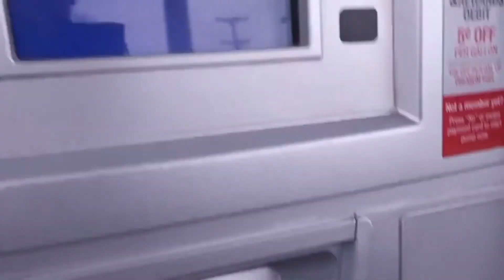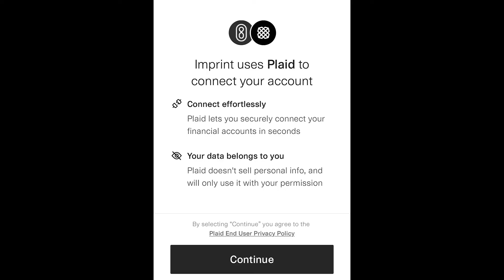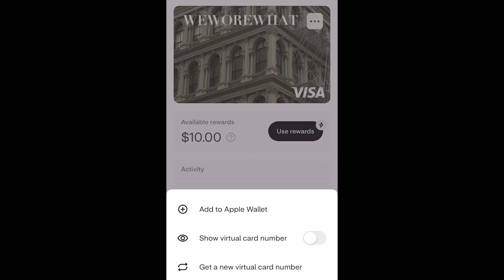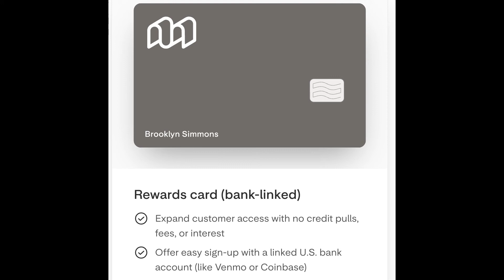WeWoreWhat Rewards Visa - Is it a TERRIBLE Idea? What You Need to Know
Have you heard about the fashion brand WeWoreWhat launching their own rewards card and are wondering what it has to offer and what that even means? Let's look at this particular card but also at what the potential implications of this concept.

Recently, I came across an Instagram Story from one of my favorite YouTube creators, Swell Entertainment, mentioning a credit card from the brand WeWoreWhat. Intrigued, I ended up looking into it to better understand the situation… and what exactly WeWoreWhat is. To my surprise, what I found was far more interesting than I anticipated and also not nearly as egregious. So what is the WeWoreWhat rewards card and isn’t as terrible an idea as it semes? Let’s take a closer look at the offering and the precedent it sets.

Before we get to the WeWoreWhat card itself, let me explain how this rewards card concept work and how it differs from a credit or debit card

First things first, the WeWoreWhat card is released in conjunction with a FinTech called Imprint, which recently raised a $38 million Series A. Furthermore, the card is issued by First Electronic Bank and operates on the Visa network. You may notice that Imprint uses the term “Rewards Card” - which separates it from a credit card. Since credit doesn’t come into play — either in applying or reporting — this isn’t a credit card.  Yet, without funds being stored on the card, it isn’t exactly a debit card either. Thus, I’d consider this a new category of card to what I’m familiar with - although there are some comparisons that could be drawn such as the Pay with Gasbuddy card. Of course, while that offering applies discounts and pulls directly from link bank accounts, it’s only accepted at gas stations while Imprint’s cards are Visas. In any case, while I understand the assumption that this card is a credit card, that’s really not the case.

With that out of the way, let’s talk about the WeWoreWhat Visa and how to sign up

To get started with the WeWoreWhat card, prospective customers are advised to scan a QR code that can be found on the site. Doing this will first send users to the Apple App Store or Google Play Store. After users install the app, they can begin applying for the card. Sure enough, the application does require you to provide some personal information such as your name, address, birth date, social security number, and more - however no credit is being pulled. Finally, when your application is complete, you can link a bank account using Plaid, which is the account your funds will pull from when you make purchases.

Incidentally, before discovering the WeWoreWhat card, I was already trying out a different Imprint offering, so my WeWoreWhat card appeared as a tab in the app. Heading to the main menu, you’ll notice a spending limit associated with your card. According to Imprint’s FAQ, this spending power is based on percentage of your linked account’s balance and represents how much you can spend instantly using your card. When you do make purchases, they’ll display as pending in your account and your spending power will adjust accordingly, until the money is transferred to cover charges a few days later.

As for benefits, the WeWoreWhat Visa has enhanced rewards for specific brands while also having a catch-all everyday spend

When it comes to the rewards of the WeWoreWhat reward card, customers can earn 10% back on purchases they make from  WeWoreWhat. Additionally, cardholders earn 5% back at  a variety of partner brands, including these one listed here – while, all other purchases earn 1%.

The downside is that these earned rewards can only be redeemed for purchases at WeWoreWhat or the aforementioned partner brands. However, there is no minimum redemption amount. User can also toggle on the auto-redeem option to ensure that they’re earned rewards apply to applicable purchases. When you do use your rewards, you’ll likely see the full total of the purchase display but this will later update to adjust for your redemption, with the net amount ultimately coming out of your linked bank account.

Despite the promo image that looks like a physical card, Imprint is not issuing plastic at this time. Instead, customers can use the card online by turning on the  “show virtual card number” option in the app, with them also having the ability to generate a new virtual card number is needed. Additionally, the card can be added to mobile wallets such as Apple Pay in order to make in-store payments.

For more card reviews make sure and for all my credit card review videos